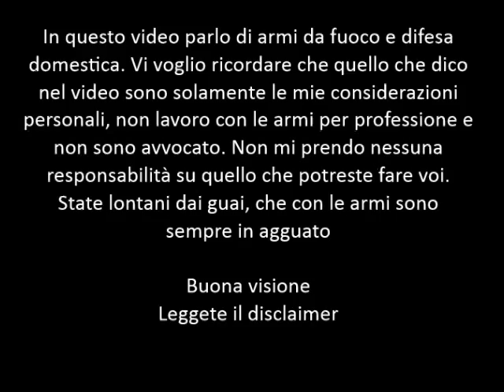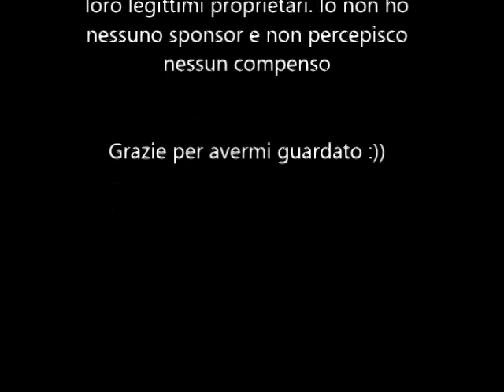arsenale dei poveri ep30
In questo video parlo di fucili a canna liscia e difesa domestica. Quello che esprimo sono le mie opinioni, secondo me sono sensate però non sono uno che si guadagna da vivere con le armi e non sono neanche un avvocato, quindi prendete le dovute cautele perché con le armi ci si può finire nei guai. Non mi assumo nessuna responsabilità su qualsiasi azione possiate combinare con un'arma in mano.